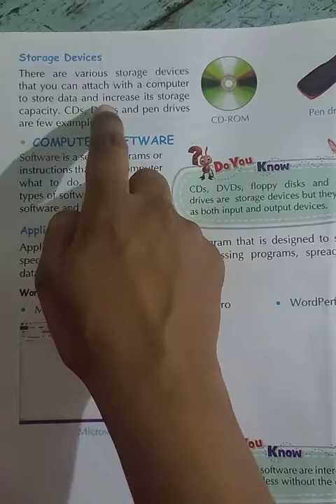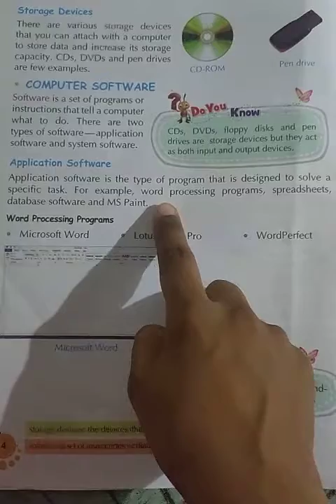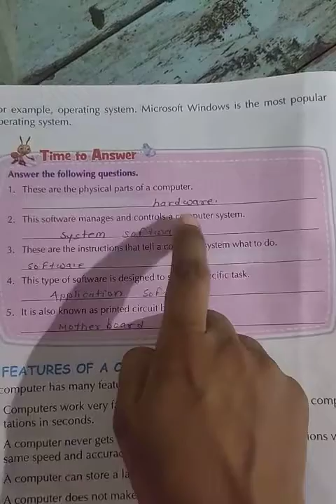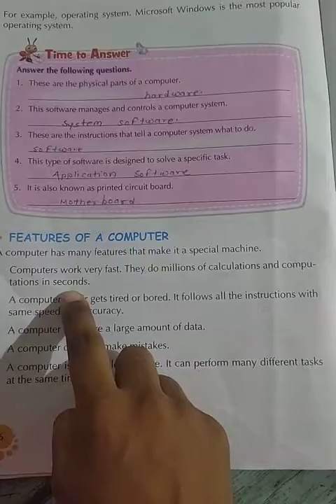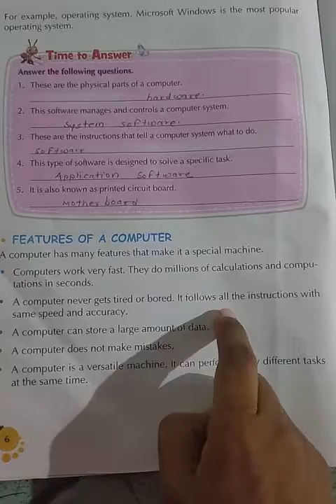Computer class -3